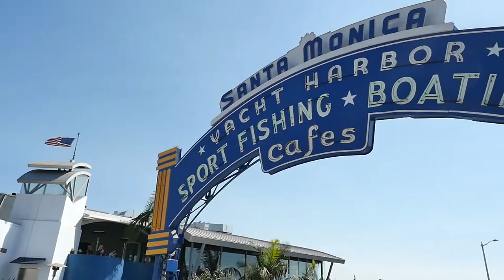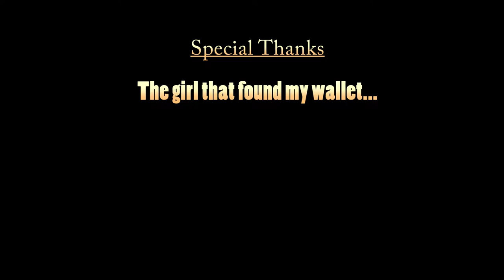"Lost My Wallet in Santa Monica"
Episode #16 "Lost My Wallet In Santa Monica"

Lost my wallet for the 3rd time in one year...